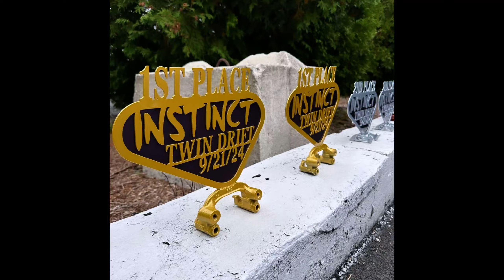Twin Drift Fast Dirty Edit (less than 24hrs later)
Quick edit of the footage i got yesterday. Big ups to all the drivers and ready set drift for holding events